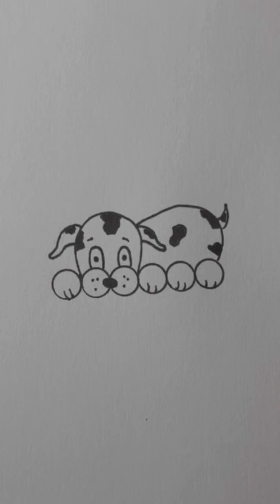Easy & creative drawing ✍🏻 animals